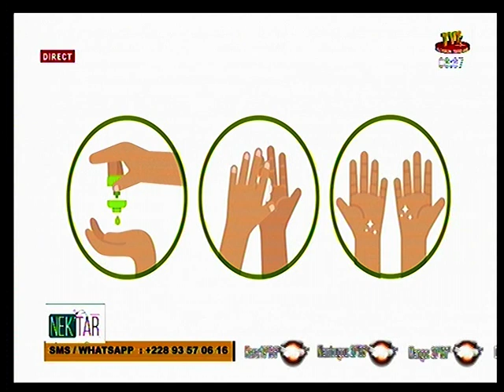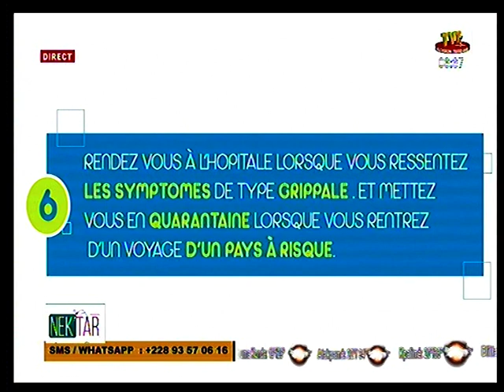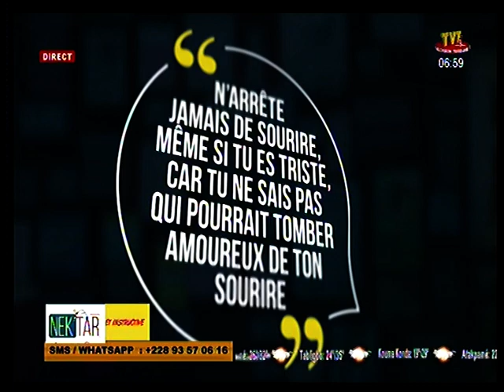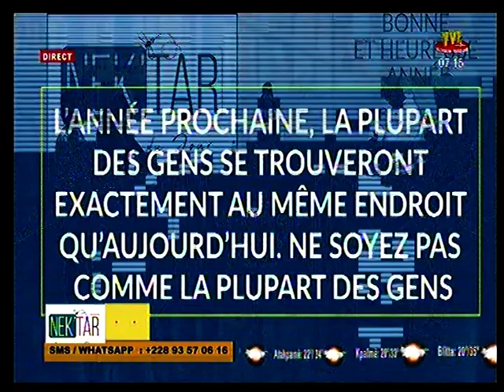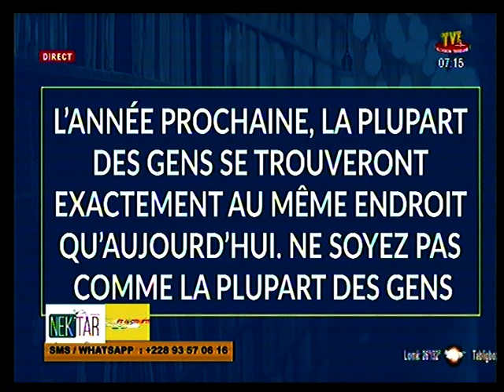NEK'TAR DU 18 JAN 21